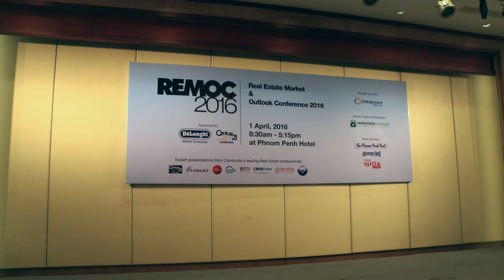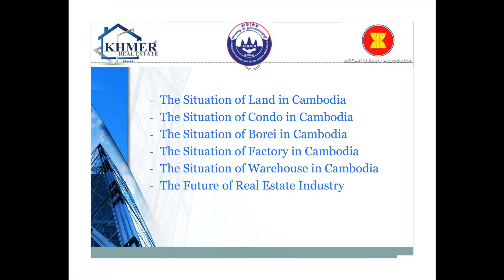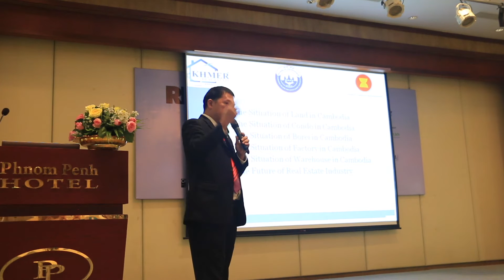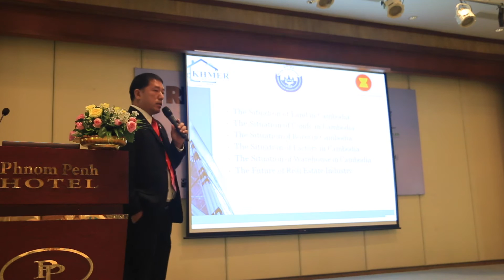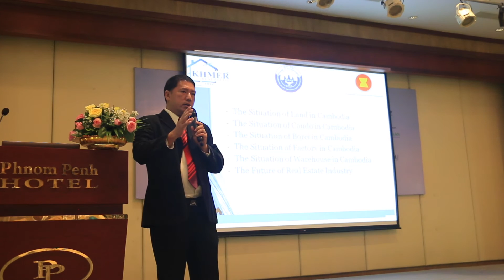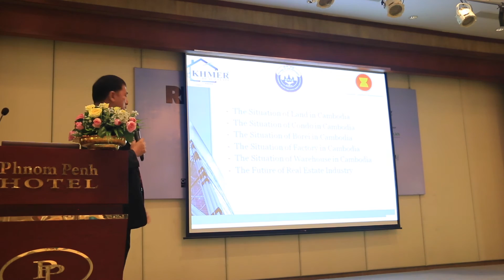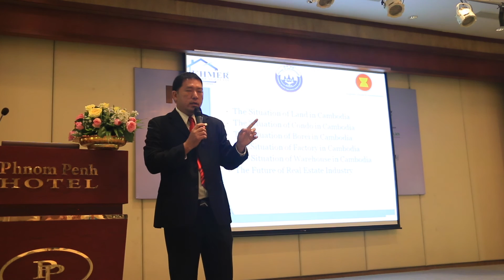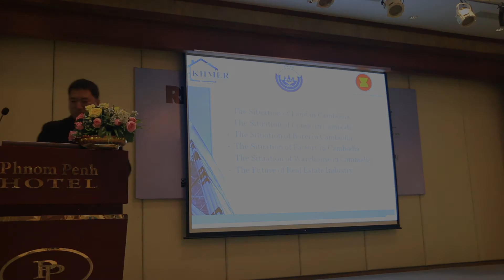Cambodian Real Estate Market Challenges, with Kim Heang on Realestate.com.khTV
Every industry has its stories of successes and shortcomings. The real estate and property investment industry in Cambodia has certainly had lots of those – and has developed a lot alongside its victories and it’s rising from past failures.

This is the same reason why it is regarded as the rising tiger of Asia: Strong in its approach and wiser with each controversy and distress, the property and land markets have seen significant growth in the past years.

But there remains challenges that it must overcome to reach its maximum potential.

In a speech for fellow professionals and enthusiasts in the Real Estate Market & Outlook Conference (REMOC) 2016, president of CVEA and CEO of Khmer Real Estate, Mr. Kim Heang, addresses some of the challenges for the land, condo, borey, factory and warehouse markets.

Should Foreigners Be Allowed to Buy Land in Cambodia?

He states that Cambodia is fortunate enough to have laws and policies in place that restrict foreigners from buying land. Unlike countries that do not, Cambodia is reaping the benefits of this policy through stable investment opportunities for locals. Heang explains that if foreigners are allowed to buy properties in Phnom Penh, the whole of Phnom Penh would soon become a giant Chinatown, since the Chinese represent the largest population of investors right now in the area.

He adds, “I don’t want to be the last Cambodian to live in Cambodia.”

But even if laws to allow foreigners to purchase land may be possible in the future, Heang clarifies that now is not the right time for that.

Where to Invest Now?

Heang suggests that if you are looking to buy land for investment returns right now, buy from areas like BKK1 that have 25 years of reliable investment history and established amenities like hospitals, schools, market places and offices. This area is perfect for buyers looking for residential spaces.

But if you’re willing to wait and place your money for longer and for a bigger return, and plan on doing resale in the next five years, properties in areas like Toul Kork might show better potential for that purpose. He also mentions it is cheaper to invest in condominiums being built in Toul Kork now, because more established areas like BKK1 are heavily influenced by the very high land prices.

Heang adds that people looking for investment returns in the next ten years would be best to buy properties outside Phnom Penh itself, in the outer districts, or up to 15 to 20 km away from it.